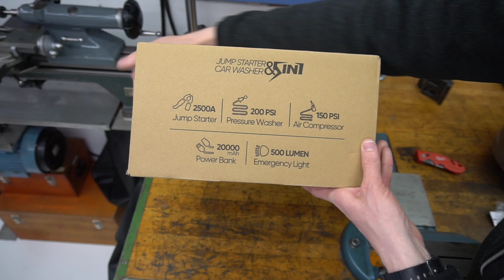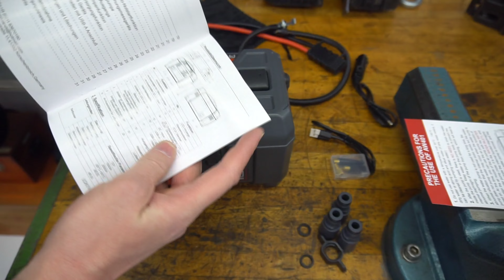LokiThor AW401 - 2400 Ampere!! - jumpstarter med en masse funktioner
Et kig i kassen til min nye jumpstarter - LokiThor AW401

den kan et væld af ting, så se med og bliv overrasket 👍😊